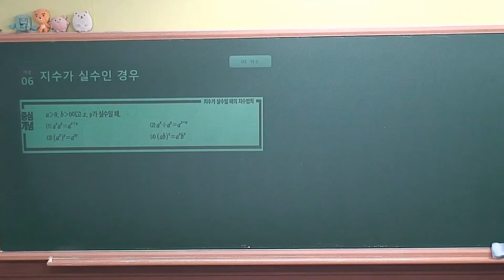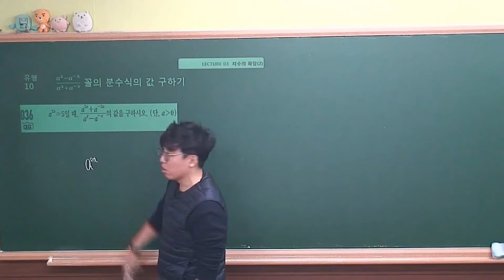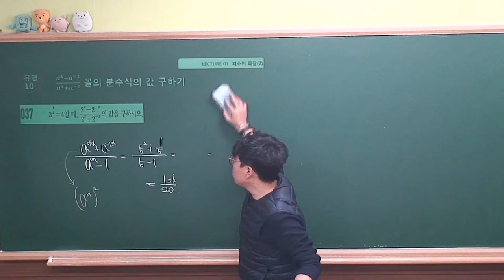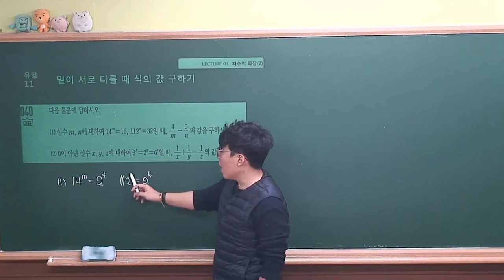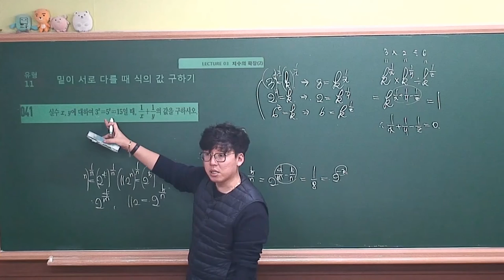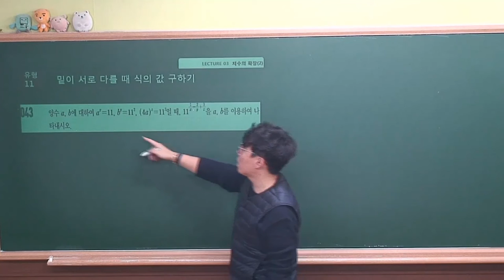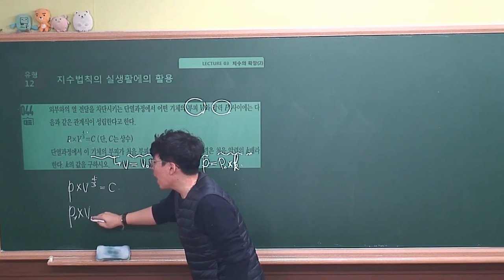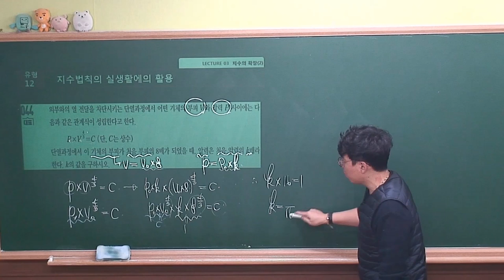[ 수학1 수학중심(2019 고2) ] Ⅰ_01.Lecture03 지수의확장(2)